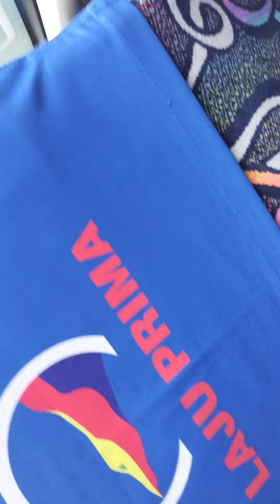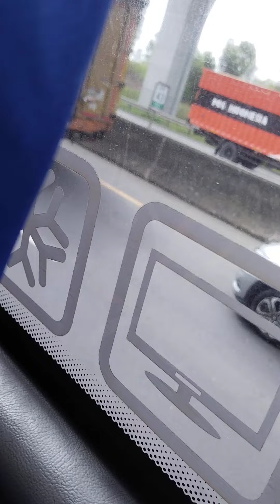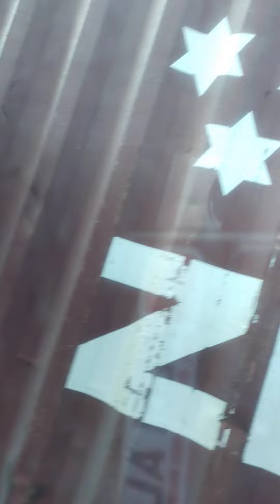macet di Cikarang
jangan lupa subrice cenel baru aku ya gans